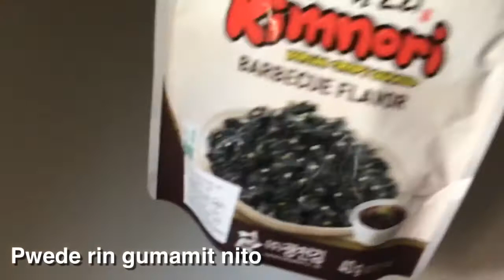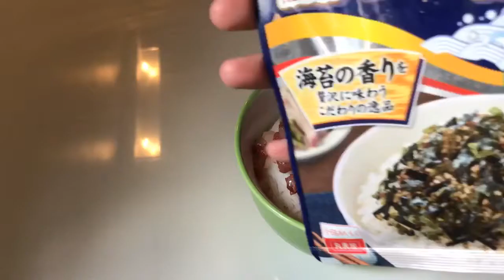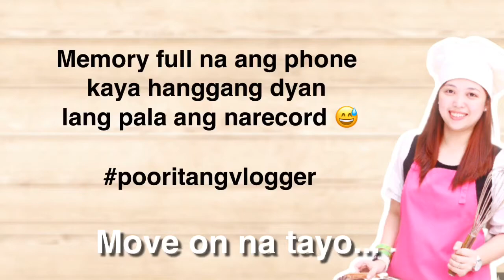Korean Rice Balls Pinoy Style | Relief Recipe | My own version